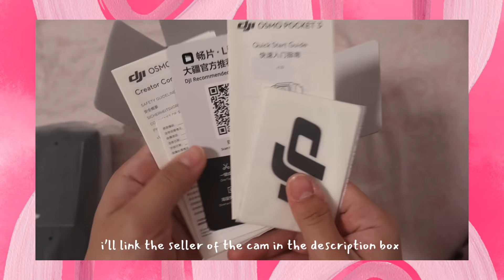✨UNBOXING: DJI Osmo Pocket 3 Creator Combo 📷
hello! 🧸💞

welcome to another vlog after 4 months of inactivity. i’ve been so busy — i gave birth, and still on mommy duties— but i’m back AGAIN for another camera unboxing video. this is the dji osmo pocket 3.

this vlog shows what’s included  in the creator combo pack.

can’t wait to use this more!

𝓌𝒾𝓉𝒽 𝓁𝑜𝓋𝑒, 𝓁𝑜𝓊𝒾𝓈𝑒 ♡

editing — canva & capcut